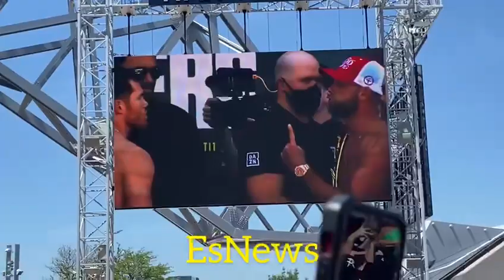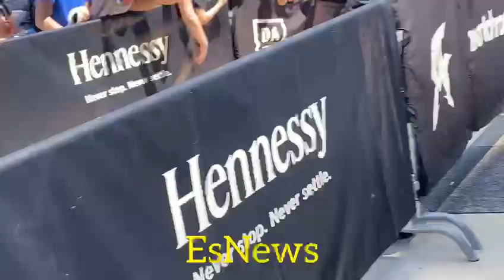Canelo arrival to weigh-ins FACE OFF with Billy Joe Saunders | Esnews boxing